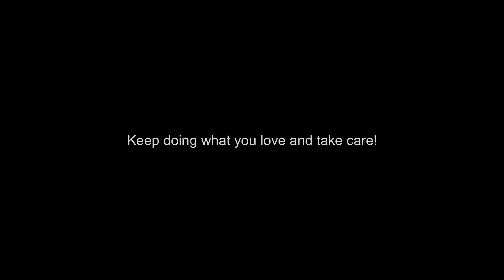Final Goodbye...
It had to happen at one point or another...